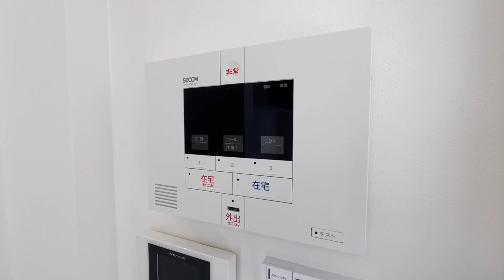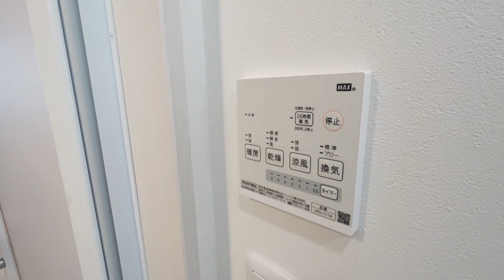リンクス八幡山 1F 1LDK 駐車場1台付 電動シャッター 床暖房 浴室乾燥機 京王線 八幡山駅 徒歩3分 世田谷区八幡山3丁目【東京 賃貸 内見動画 不動産 室内動画 お部屋探し ルームツアー】